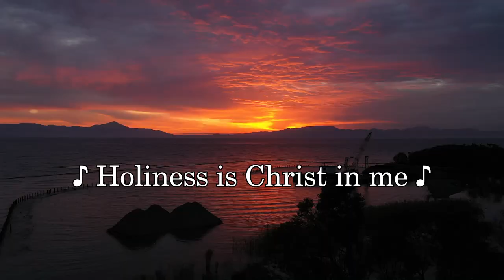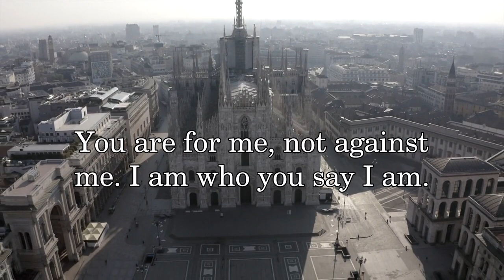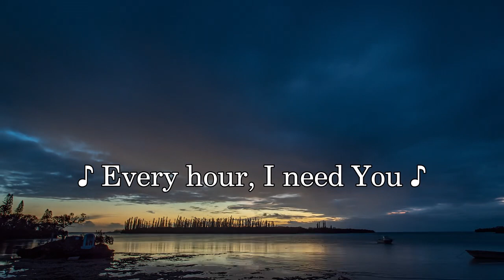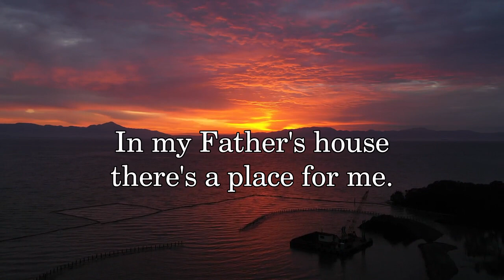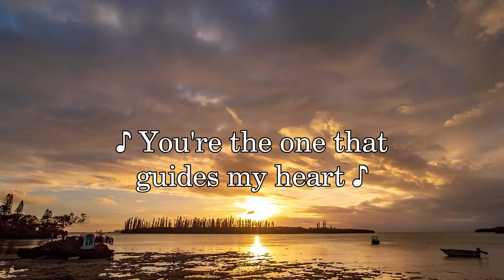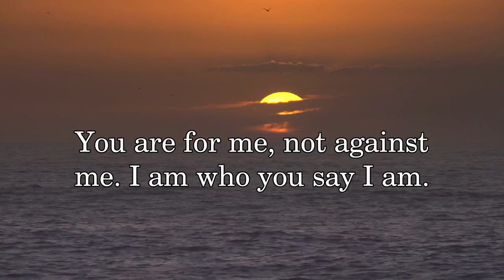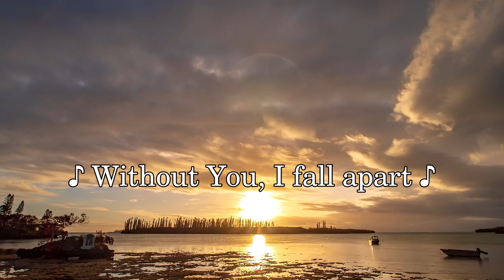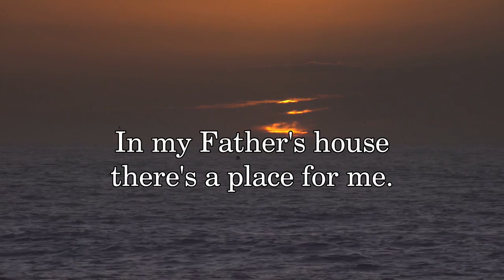Video 1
Get rid of insomnia instantly to help you fall asleep easily with the sound of heavy rain on the tin roof and strong thunder from this video. Hope that you will have wonderful moments of relaxation and a good night's sleep.
Heavy Pouring Rain On Tin Tent & Powerful Thunder Sounds On A Stormy Night | White Noise 10 Hours For Sleep, Relax, Heal, Focus, Read, Work, Insomnia Relief, Stress Relief,...